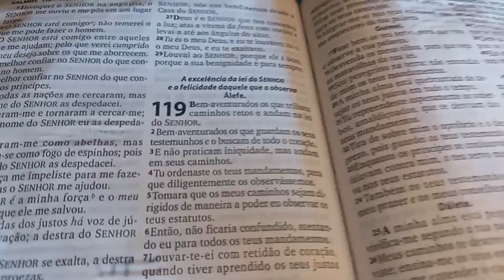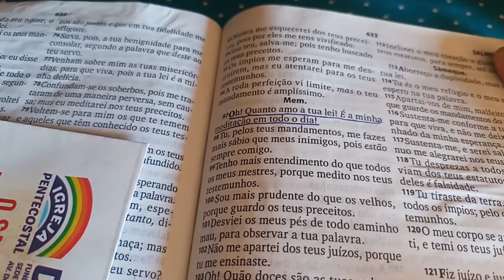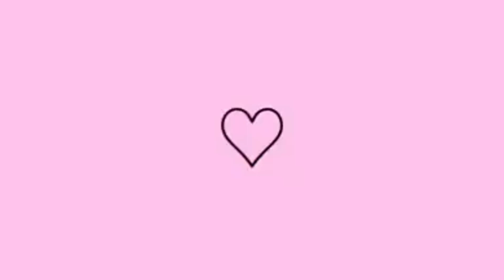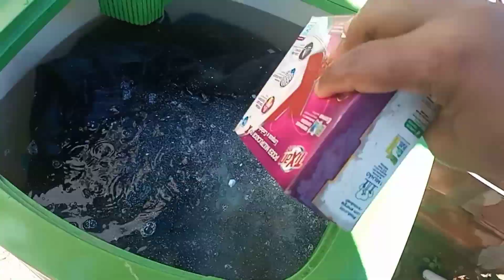ROTINA DE DONA DE CASA - PARECIA QUE TAVA TUDO BEM 😢🥺 CONSEGUI FAZER 😂LAVEI TUDO NO SOL🥵🥵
Dia bem produtivo - Vlog do dia!

Espero muito que vcs gostem do video 🌺
Se vc é novo aqui no canal sejam bem vindas...
Para que o YouTube intenda que vcs estão gostando dos meus vídeos 👇

🔵comenta bastante 🥰
🔵compartilhe 🤗

🌸Quê me envia alguma coisa 🥰me chama no Instagram,pq eu ainda não tenho caixa postal 🥰 desde já muito obrigada!🤗💖

🌸Muito obrigada por vc estar aqui comigo 💜 Deus abençoe 🙌

🌸beijo... até o próximo vídeo...